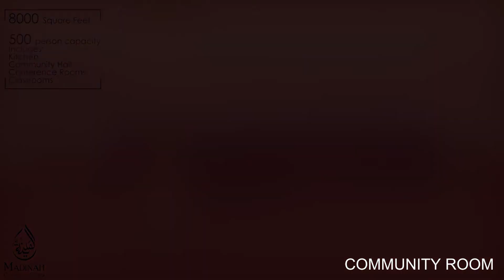Madinah Community Center - New Masjid Project Promo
A visual representation of the new masjid being built at 6514 Watts Rd in Madison Wisconsin.